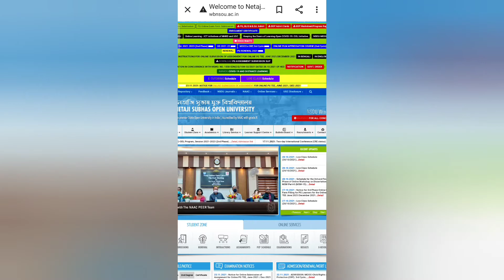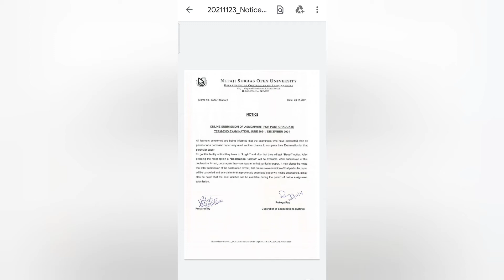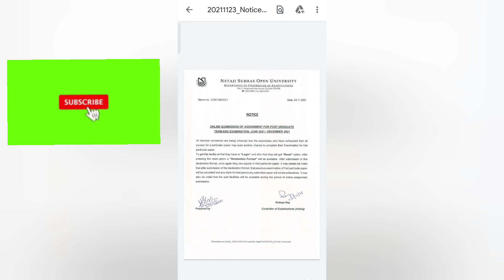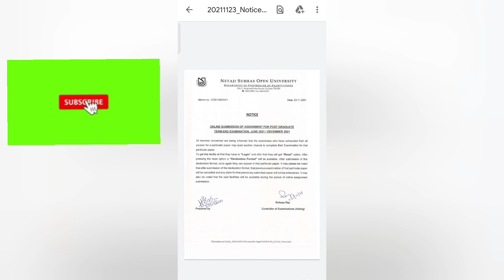PG ONLINE SUBMISSION NOTICE 😳😳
NSOU
PG ASSIGNMENT SUBMISSION NOTICE
AFTER EXHAUSTING THE PAUSE LIMIT